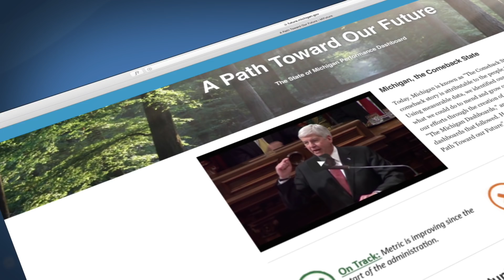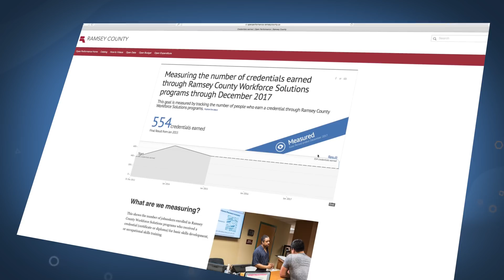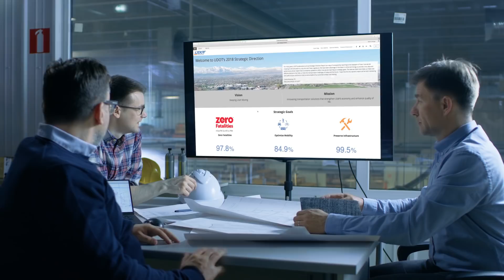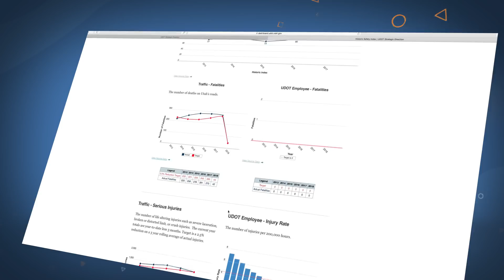Empowering Data-Driven Governments - Socrata Solutions for Performance Improvement & Accountability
Turning data into information that people can use and interact with - it's at the heart of what we do.

Our Performance Improvement and Accountability Solution is a strategic approach that uses our data-as-a-service platform to support investment and policy decisions to achieve your performance goals. By providing key information to help decision makers understand the consequences of investment decisions, you can ensure targets and measures are based on data. Telling the full story is critical, communicating to the public and to legislators what you’re able to do and not able to do, given the resources available.

* Government Transformation
Empower government workers to create data-driven goals that can be measured and establish performance baselines based on internal data metrics. Maximizing success is reliant on monitoring progress, adjusting activities, and evaluating the effectiveness of programs and moving towards making data-led decisions.

* Create Context
Leverage data science to reduce the publisher burden and auto-generated, intuitive user experiences. We have an established success methodology based on experience with the most innovative government customers in the world. Provides a dashboard to give anyone a quick overview of how the government is doing in pursuit of their goals.

* Knowledge
Transform information into actionable insights automatically create insight-rich experiences from raw data. Give your experts a voice and tell story through living data, visualizations and analysis. Collaborate with internal and external sources around data to crowd-source insights. Data-science-as-a-service simplifies analysis challenges and reduces time-to-insight.